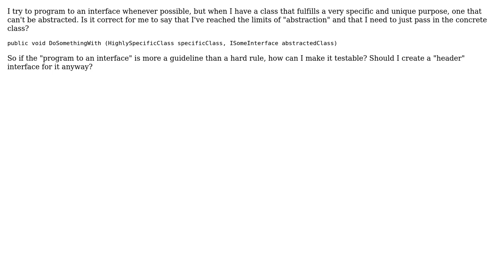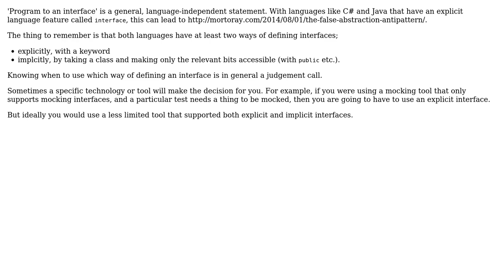Software Engineering: Programming to an Interface and Keep Testability in Unique Classes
With thanks & praise to God, and with thanks to the many people who have made this project possible! You are responsible for your own actions.